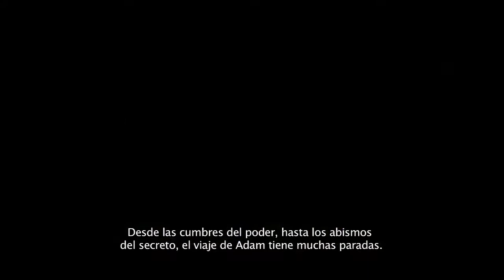Deus Ex classified information Trailer Spa